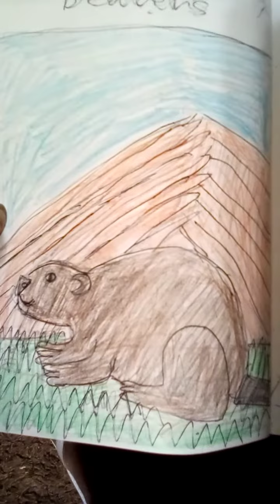Rocky Mountain Riddles from Periwinkle and friends stories for kids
Here are riddles about animals who in the rocky mountains.